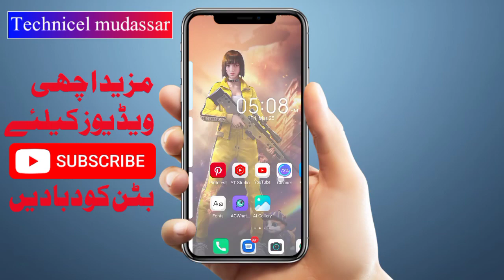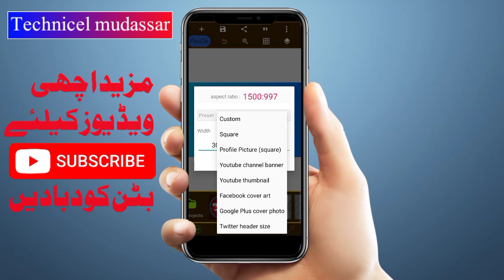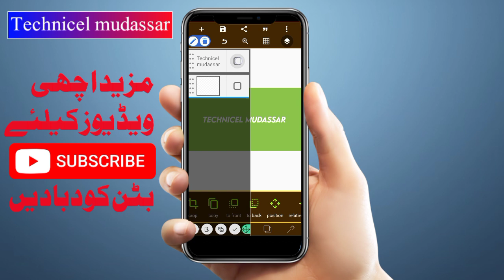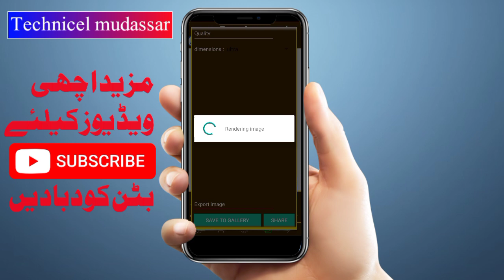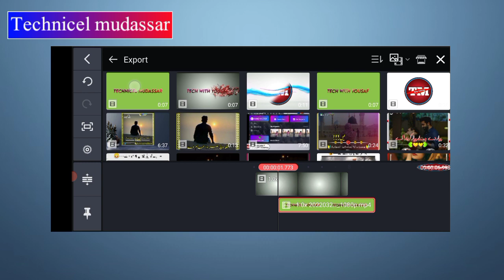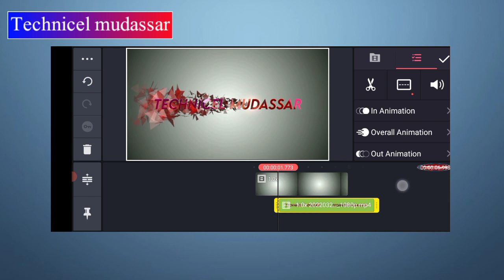How To Make YouTube Intro In Kinemaster | Kinemaster se YouTube Intro Kaise Banaye#technicelmudasar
1):Facebook ID:❤️

2):Tiktok ID Link:❤️

Aslam O Alikum!!! Friends Today I Will Show You That How To Edit Urdu Poetry Video Editing in KineMaster, So i Hope U

Song
Mission Start
Artist
The Brothers Records
Album
Mission Start
Licensed to YouTube by
YouTube Audio Librar